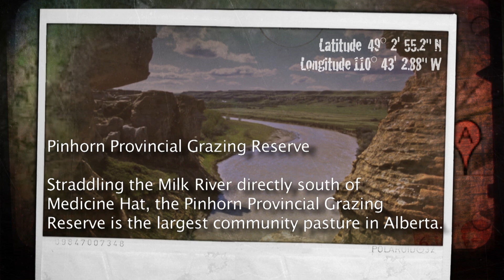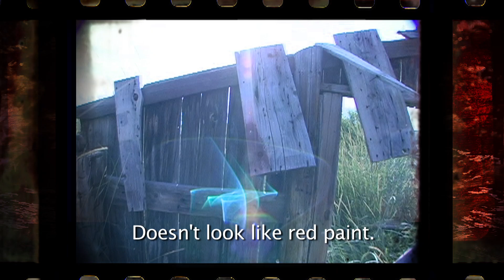Always Stay in the Boat, Uh, Canoe! | Paddling Bryans | Episode 102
The Paddling Bryans decide to take a day off from paddling to explore the scenery. They hike up a mountain to get a birds eye view of the river they are traveling and get the creeps while investigating an abandoned farmhouse.